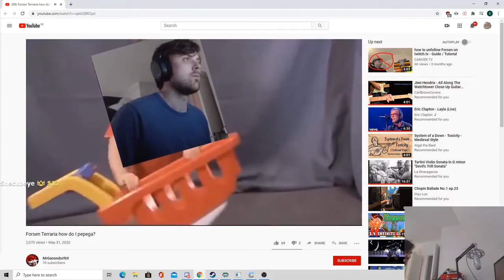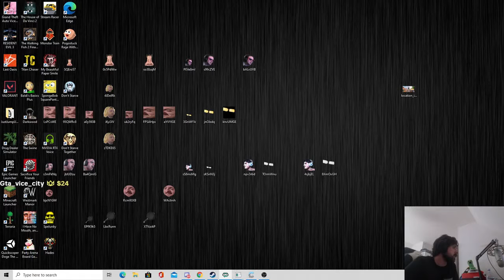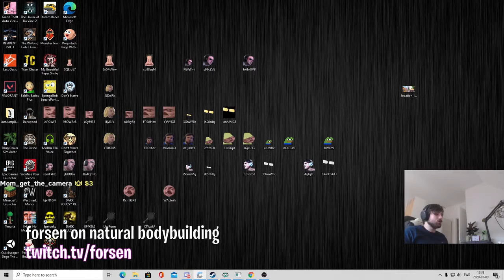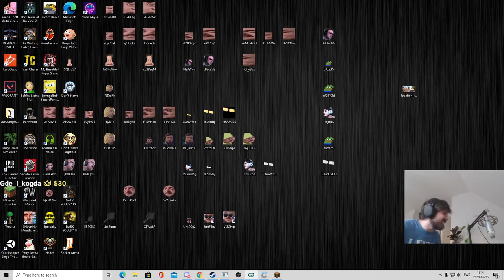BEST forsen CLIPS #3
[00:00] #1 forsen: Doc tweet (383817 views on Jul 16 2020)

[00:18] #2 forsen: Sadge (284712 views on Jul 15 2020)

[00:46] #3 forsen: 4HEad (215744 views on Jul 01 2020)

[01:13] #4 forsen: forsen actually laughing  (183758 views on Jun 28 2020)

[01:39] #5 forsen: GAMER GIRL Pog (174382 views on Jul 16 2020)

[02:37] #6 forsen: enough (159697 views on Jun 22 2020)

[02:44] #7 forsen: New Doc update (149565 views on Jul 01 2020)

[02:56] #8 forsen: YOU DIED OMEGALUL YOU DIED OMEGALUL  (97598 views on Jul 07 2020)

[03:17] #9 forsen: FORSEN DIES AGAIN PepeLaugh (88896 views on Jun 29 2020)

[03:43] #10 forsen: Forsen Gets Slain By an Enderman (76133 views on Jun 24 2020)

[04:09] #11 forsen: Forsen dies again (75810 views on Jul 16 2020)

[04:45] #12 forsen: if nymn sees this, he has to vip me for a day ZULUL (69863 views on Jun 21 2020)

[05:07] #13 forsen: LULW (66695 views on Jun 29 2020)

[05:23] #14 forsen: forsen on natural bodybuilding (61457 views on Jul 09 2020)

[05:40] #15 forsen: Forsen First Tries Nameless King PagChomp TeaTime (60463 views on Jul 13 2020)

[06:10] #16 forsen: PEPPA RUN (47428 views on Jul 12 2020)

[06:31] #17 forsen: ForsenCD (40682 views on Jul 16 2020)

[07:10] #18 forsen: Forsen responds to a dono (33048 views on Jun 21 2020)

[07:43] #19 forsen: HELP ME LORD SAKAI (29485 views on Jul 17 2020)